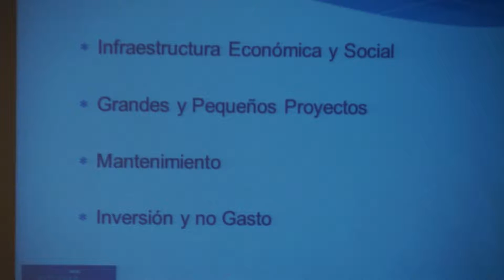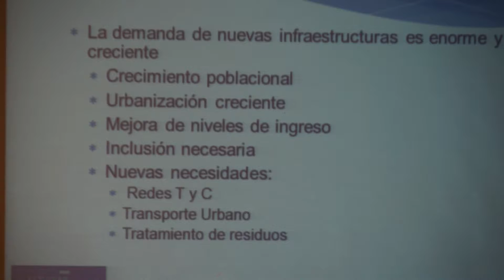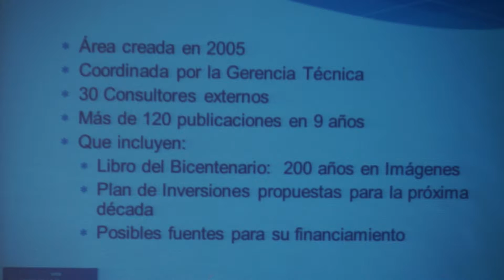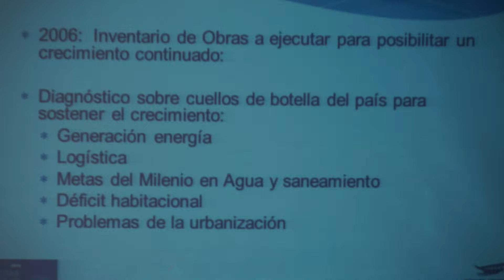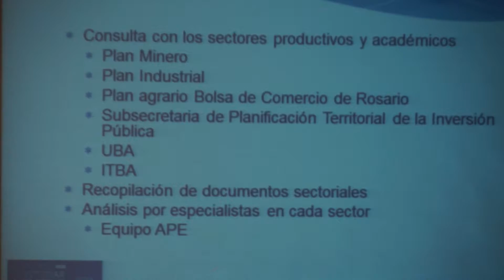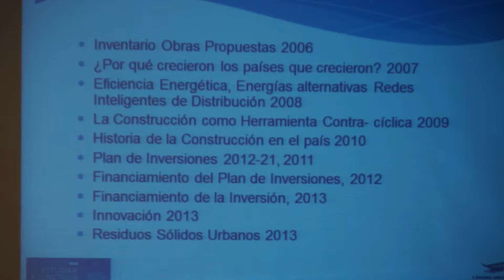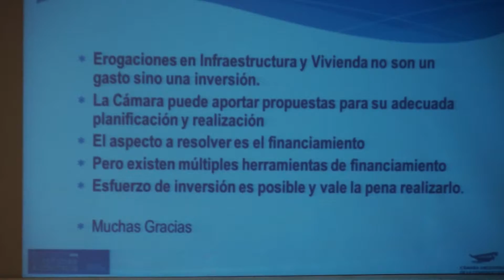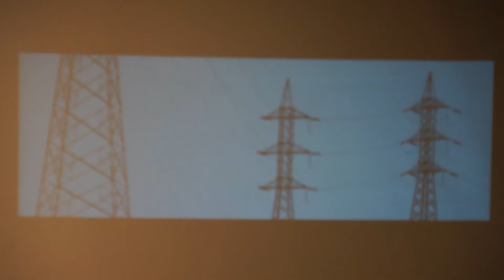Infraestructura en los próximos 10 años - Ing. Daniel Galilea y Cecilia Cavedo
Charla de Daniel Galilea y Cecilia Cavedo en la 6° Jornada Universitaria "El Puente de Estudiar a Construir", organizada por la Escuela de Gestión de la Cámara Argentina de la Construcción, el día 9 de octubre de 2014 en la ciudad de La Plata. Tema: "Infraestructura en los próximos 10 años".